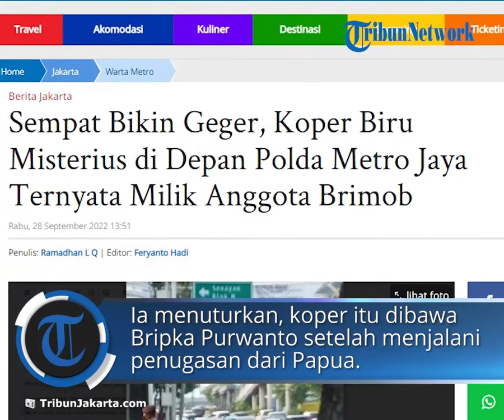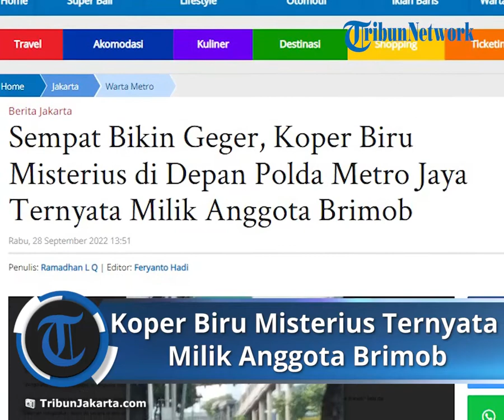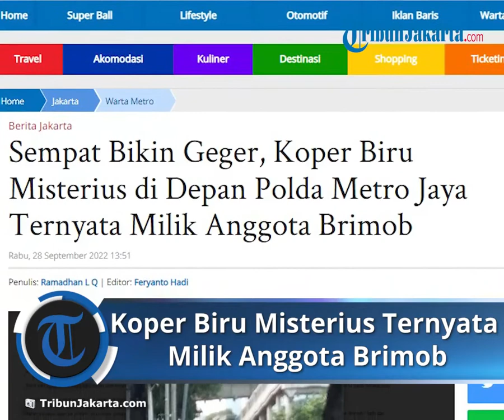Bikin Geger Warga, Koper Biru Misterius di Depan Polda Metro Jaya Ternyata Milik Anggota Brimob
Laporan Wartawan Wartakotalive.com, Ramadhan L Q

TRIBUN-VIDEO.COM - Sebuah koper berwarna biru di depan Mapolda Metro Jaya yang sempat tak diketahui siapa pemiliknya akhirnya terungkap identitasnya.

Untuk diketahui, benda mencurigakan ditemukan di depan Mapolda Metro Jaya, Jakarta Selatan pada Selasa (27/9/2022) siang.